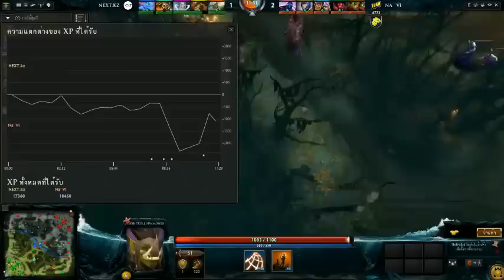Navi vs NEXT.kz - StarSeries 8 Groupstage - Thai Caster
StarSeries 8 Groupstage - BO1